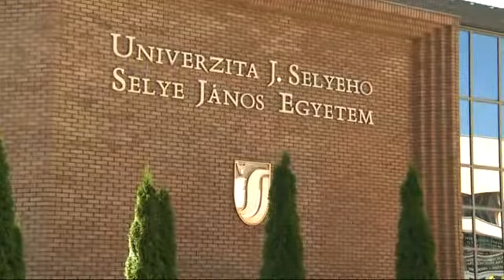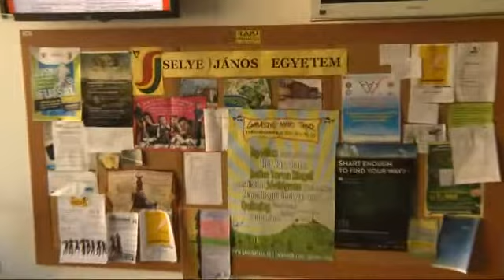Pótfelvételit hirdet a Selye János Egyetem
Észak-Komáromban található Szlovákia egyetlen önálló magyar tannyelvű egyeteme, a Selye János Egyetem. Az intézmény szeretné, ha több magyarországi hallgatója lenne, ezért meghosszabbították a felvételik időtartamát.